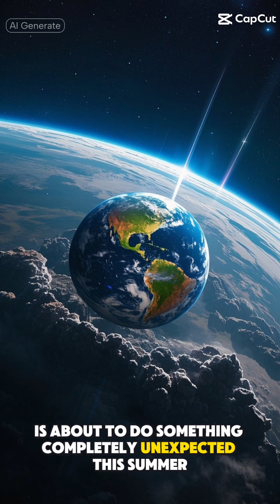Why Earth is Spinning Faster (and What It Means for You)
Have you ever wondered why the Earth is spinning faster than it used to? This phenomenon has been observed by scientists and astronomers, who have been studying the Earth's rotation and its impact on our climate and environment. As the Earth's rotation accelerates, it can have significant effects on our weather patterns, leading to more extreme weather events and changes in the global climate. But what's causing this increase in the Earth's spin, and what does it mean for our planet's future? Is it linked to climate change, the greenhouse effect, and the rising levels of carbon dioxide in our atmosphere? Join us as we explore the fascinating world of astronomy and geophysical science, and delve into the latest research on the Earth's rotation and its implications for our planet's sustainability. From NASA to PBS Space Time, we'll examine the latest findings and explore what they mean for our understanding of the universe and our place within it. So, let's dive into the world of physics and special relativity, and uncover the secrets of our spinning planet.